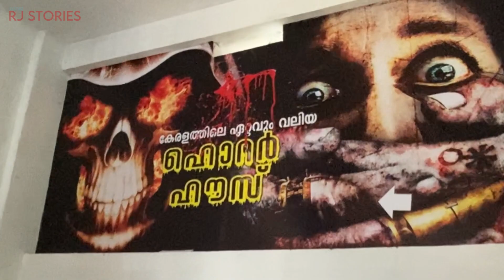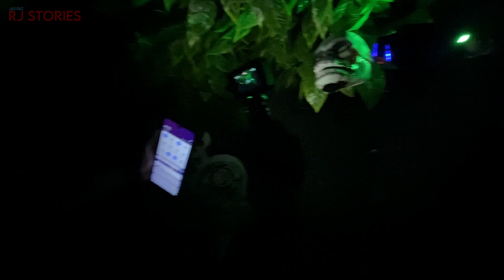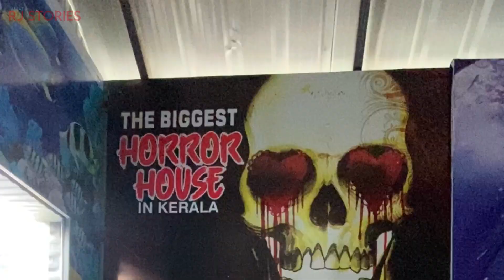ഒരു പേടിയും ഇല്ലാതെ ഇത് കാണാനുള്ള ധൈര്യം നിങ്ങൾക്കുണ്ടോ🎁Kerala’s Biggest Horror House In Miniooty